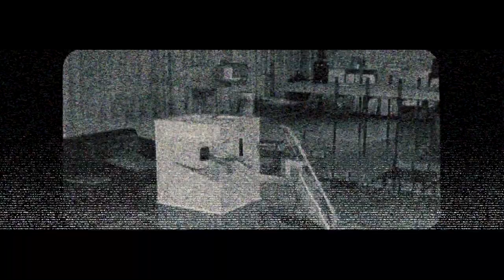THE CREATOR Police Droid New Trailer (2023)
THE CREATOR "Police Droid" New Trailer (2023) John David Washington, Gareth Edwards, Action, Sci-Fi